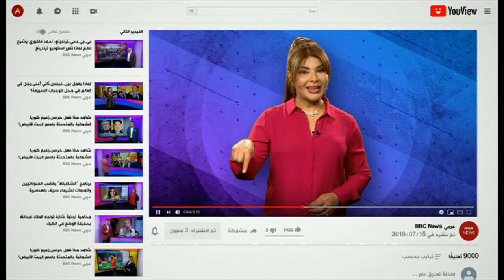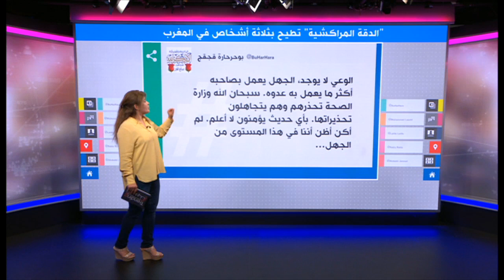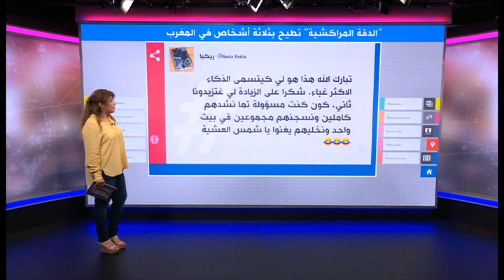"الدقة المراكشية" تتسبب بتوقيف ثلاثة أشخاص خلال احتفالات العيد في المغرب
"الدقة المراكشية" تتسبب بتوقيف ثلاثة أشخاص في المغرب
فيديو من أحد الأحياء بطنجة يظهر مجموعة من الشباب يحتفلون بعيد الفطر على "الدقة المراكشية"، في خرق لتدابير الحجر الصحي. وقامت الشرطة  بتوقيف ثلاثة أشخاص